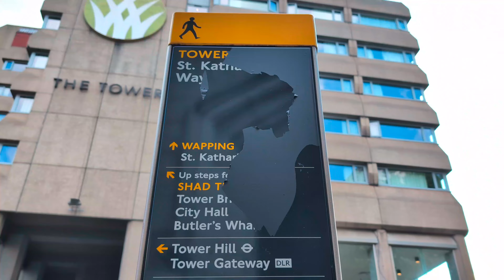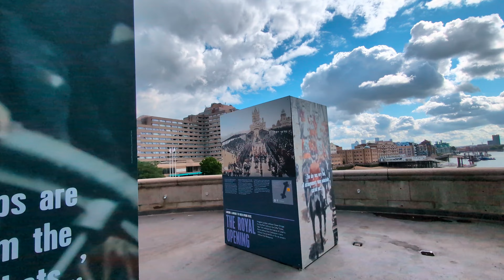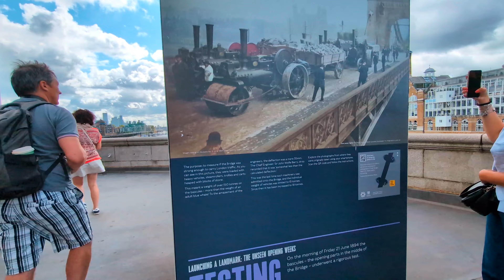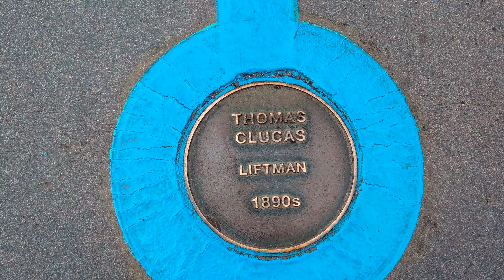Londýn Tower Bridge- Komentovaná procházku po řece Temži k věžovému mostu s nádhernými výhledy